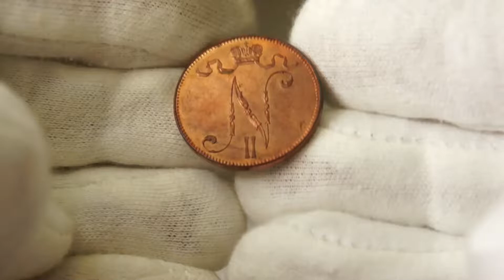Lot 1501 Russia - Finland 5 Pennia 1896 Proof